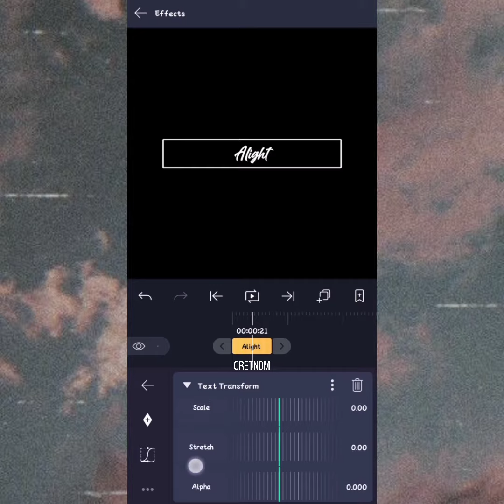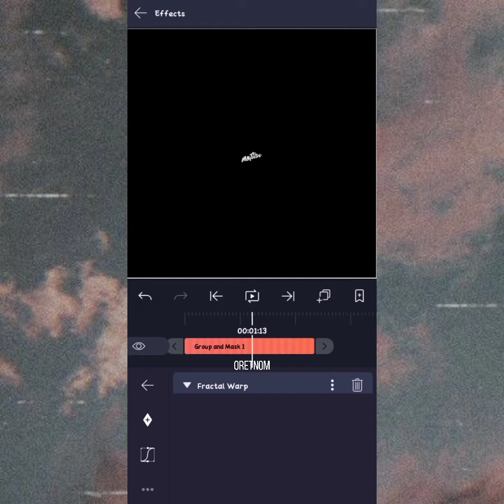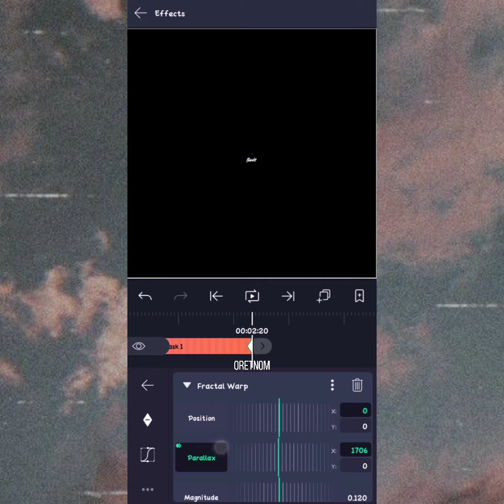Clean Edit Transition Tutorial|Word by Word| Alight Motion Tutorial